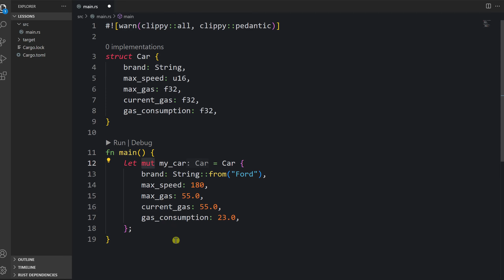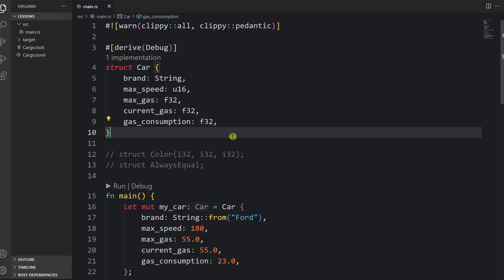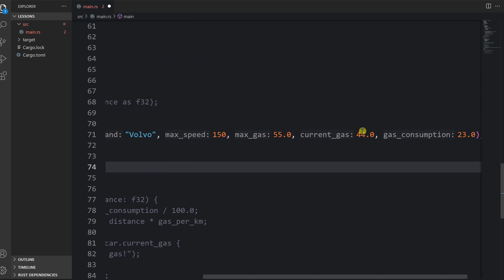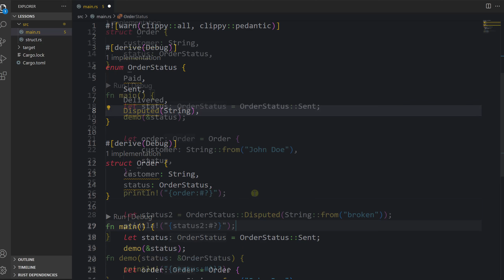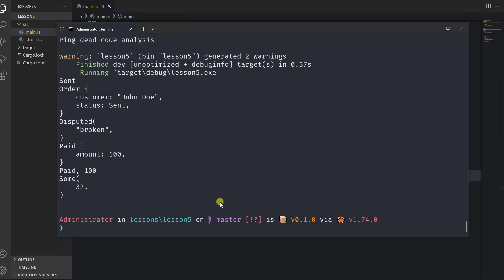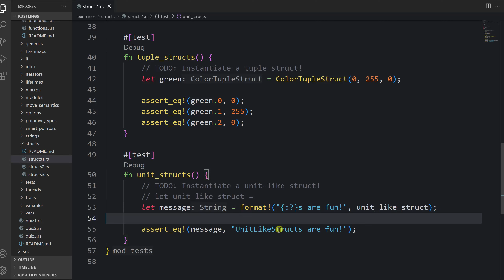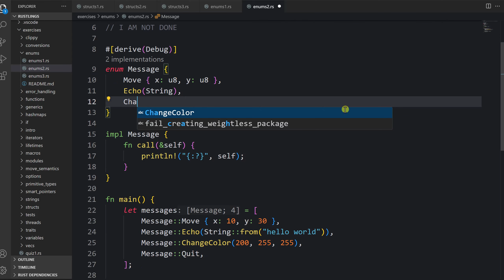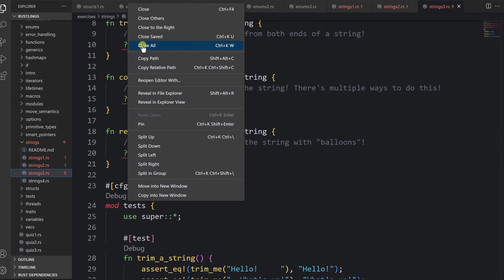Язык Rust, урок #5 | Struct и enum: структуры и перечисления, impl, match, rustlings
Продолжаем уроки по Rust! В этот раз поговорим о struct и enum, то есть о структурах и перечислениях, которые позволяют писать ещё более мощный код. Рассмотрим также, как создавать реализации (implementations), как использовать match, ещё поговорим об option и порешаем задачи rustlings.

Таймкоды:
00:00 Введение
00:30 Что такое struct?
02:30 Trait (debug)
03:45 Другие варианты struct
04:20 Работаем со struct
06:20 Implementation для struct
08:20 Метод new
09:30 Структуры на основе существующих
11:30 Что такое enum?
13:30 Более сложные enum
15:15 Implementation для enum
16:45 Option, Some, None
19:50 Запись if let
21:00 Задачи rustlings
30:30 Заключение

Аккаунт Ethereum (ETH), Arbitrum, Polygon, BNB, USDT, TRX, BUSD: 0x719C2d2bcC155c85190f20E1Cc3710F90FAFDa16